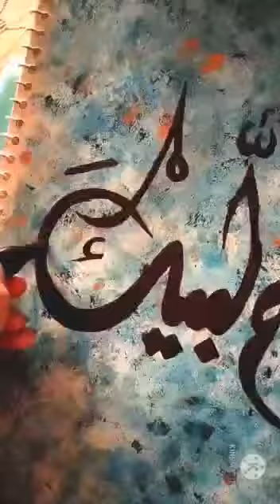Labaik Allahuma Labaik | Easy calligraphy for beginners | Hajj Mubarak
Islamic arabic calligraphy |

In this video i had tried to write hajj dua and easy calligraphy for beginners.